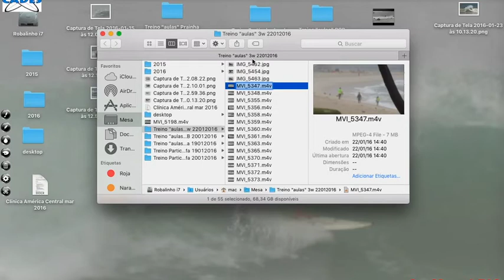Treino "aulas" 22012016 Macumba